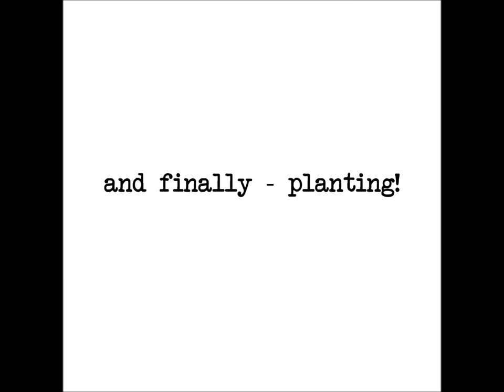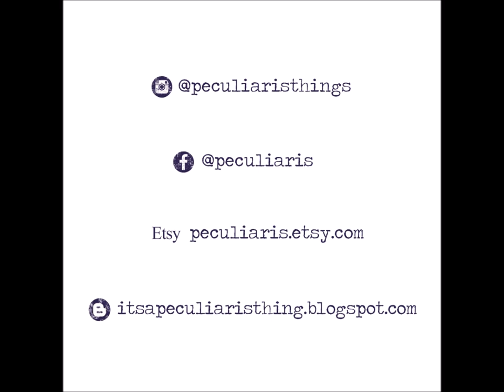Making a miniature lavender flower pot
A quick video showing how I make miniature lavender blossoms and a cute little pot to hold them. Hope you enjoy it! :)